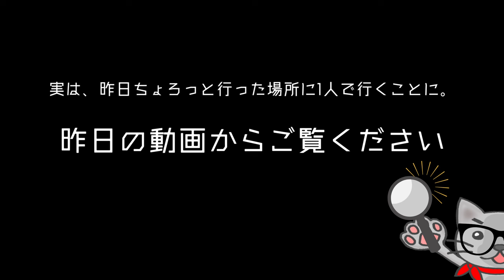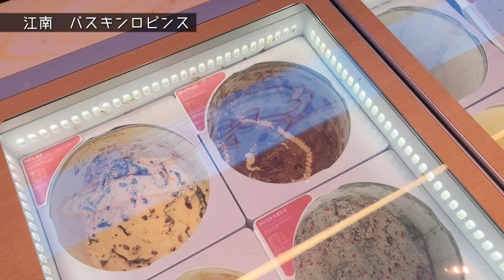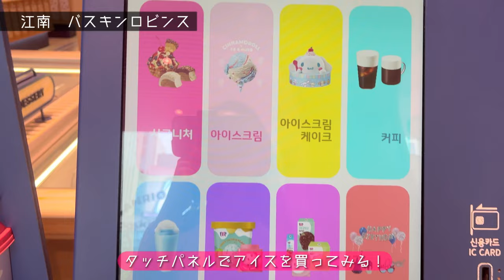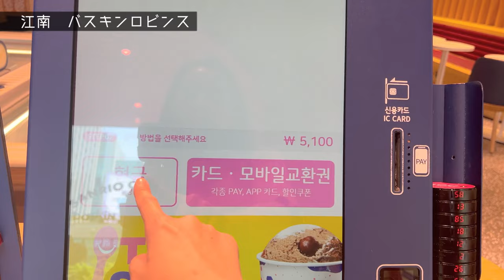【韓国旅行】韓国でサンリオ？！江南のバスキンロビンスでキティちゃんコラボアイスを実食！【BR31アイスクリーム】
ーーー
3日目。
午前中は個人行動ということで、江南のバスキンロビンスへ。
サンリオコラボ中で、
のアイスがあったので、キティちゃんの方のアイスを食べたよ。
（シナモの方は「シナモロール味」ってしか書いてなくてわからなかったからｗリンゴヨーグルトって書いてあった方のキティちゃんにしました）

FOLLOW ME★

107-0052　東京都港区赤坂9-5-27　ルピナス赤坂乃木坂101